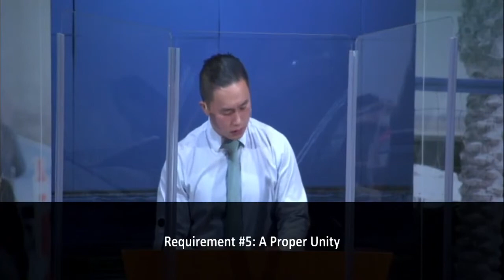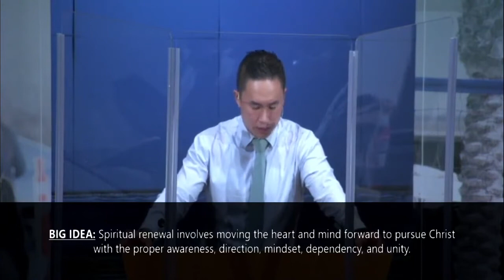Renewal #5 – Renewal as a Step Forward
Philippians 3:12–16 | August 15, 2021 | Gabe Lee